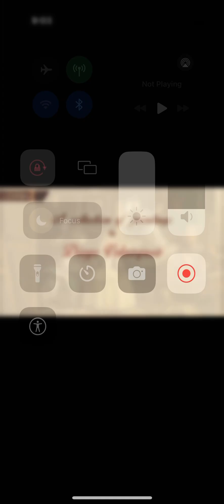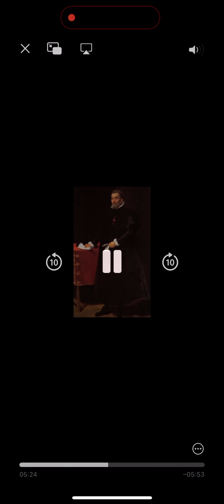27 de junio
Born
Diego Rodríguez de Silva y Velázquez
Seville, Spain
Baptised
6 June 1599
Died
6 August 1660 (aged 61)
Madrid, Spain